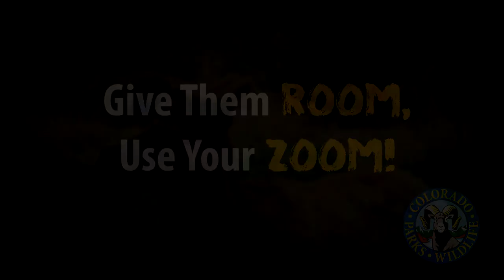Selfie Photos and Wildlife Don't Mix!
Each year, people get injured because they get too close to wildlife with their cell phones and cameras. This video provides some general tips and guidelines to ensure your safety when photographing or viewing wild animals.